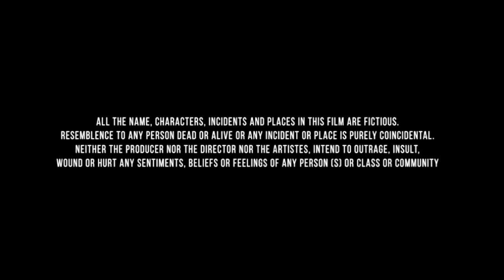Shang-Chi and the Legend of the Ten Rings (2021) Movie | Simu Liu | Awkwafina | Review & Facts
Shang-Chi and the Legend of the Ten Rings Movie Facts And Review
Shang-Chi and the Legend of the Ten Rings Movie Review
Shang-Chi and the Legend of the Ten Rings Movie Box Office Collection